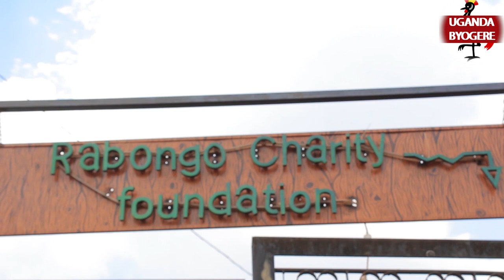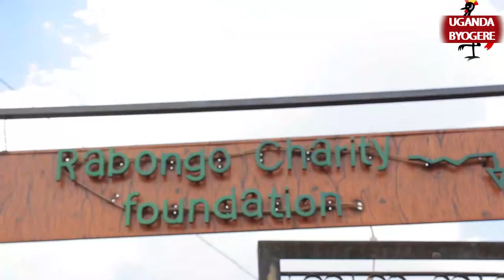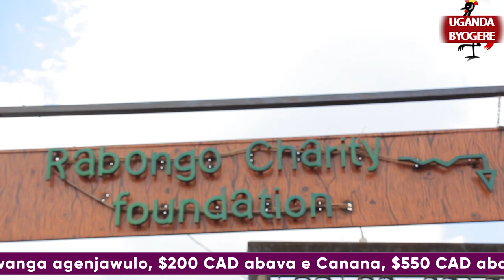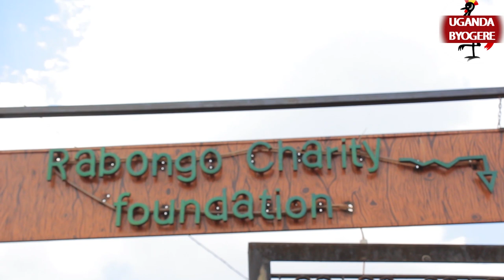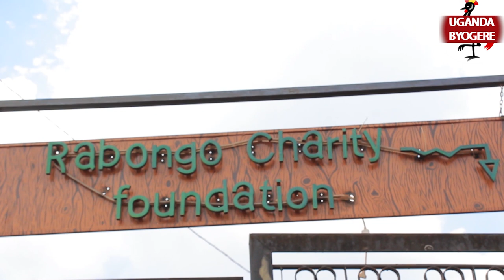EBINTU BIZIBU JULIUS EYAVUDENGA KU STREET ZE KAMPALA OKUTULA P.7 EBIBUZO BABIKUTE LWAKUBANJIBWA 250K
UGANDA BYOGERE//KAKALAAMU